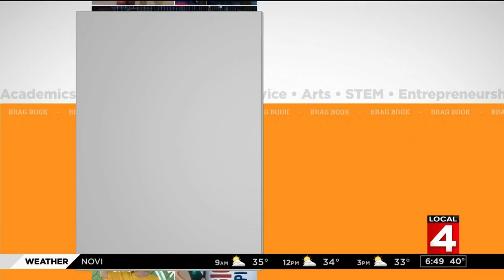Rhonda's Brag Book: Zaria Pope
She is committed to community service and helping others